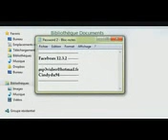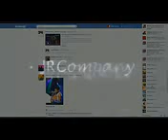Logiciel gratuit pour pirater compte facebook - YouTube.3GP